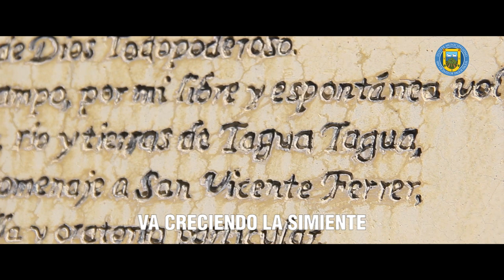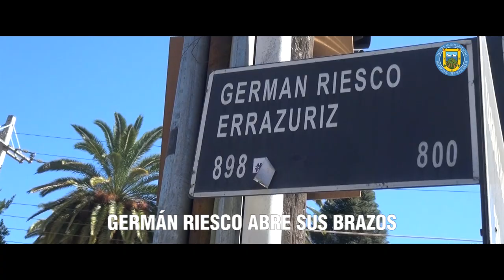HIMNO DE SAN VICENTE DE TAGUA TAGUA